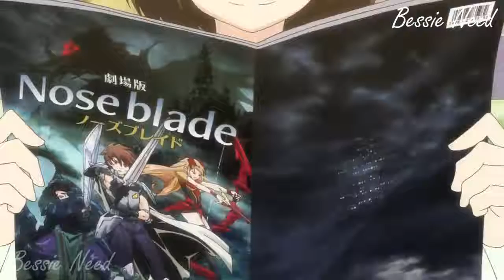Ito & Ayado's First Date?!!